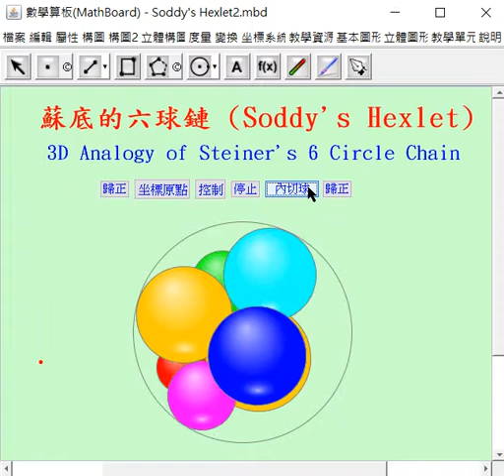Soddy's Hexlet (蘇底的六球鏈)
Soddy's Hexlet, which is an extension of Steiner's 6 circle chain, obtained by 3D Inversion(built in MathBoard) of 6 tangent sphere chain inside two concentric spheres.  The movie shows the transformed results only.
本頻道的所有影片，都是執行「數學算板」（MathBoard）製作出來的動態數學程式下錄製而得的。數學算板計畫的目標是提供創作工具，協助數學教師透過選單及構圖功能，建立在教室教學可直接展示運用或引領學生操作探索的電腦教具學具程式，並提供豐富的按鈕群，以控制教學展示的流程。數學題材由國中小至大學，盡力融入。參看本頻道其他影片及網頁